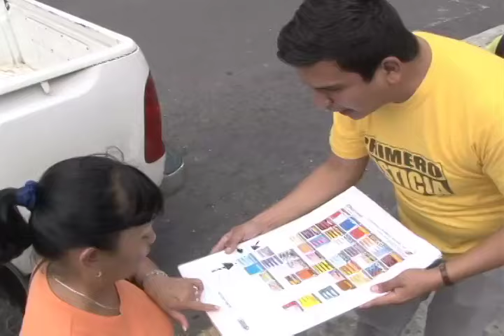Jóvenes de Primero Justicia Invitan a Votar este 6D